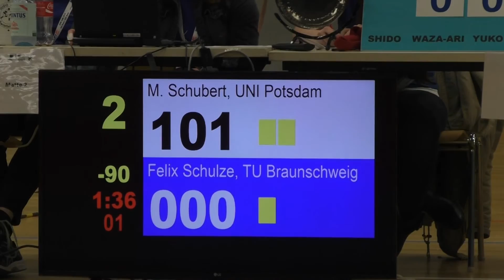13 Maximilian Schubert vs Felix Schulze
Deutsche Hochschulmeisterschaft 2016
-90kg / Bushido Berlin / Uni Potsdam